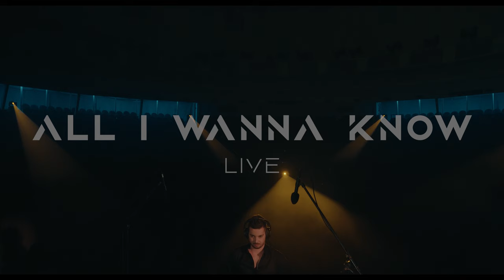Ris Flower - All I Wanna Know (Live Power Session)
Ris Flower -  Live Power Session

"All I wanna know" by Ris Flower

Written and composed by Ris Flower and Pavle Vasiljevikj
Arrangement: Boris Cvetanovski, Filip Puleski, Stefan Aleksovski, Gjoko Maksimovski, and Kristijan Lafazanovski
Production: Mustafa Canbazlar, Arikan Sirakaya and Ris Flower
Mix&Mastering: Arikan Sirakaya - Studio Ari / Istanbul
Vocal: Ris Flower
Backing Vocals: Stefan Aleksovski
Guitar: Filip Puleski Keys and
Bass Guitar: Gjoko Maksimovski (Gjole)
Drums: Kristijan Lafazanovski

Directed by Bruno Veljanovski
Director of Photography: Boris Ralev
Camera Operators: Dona Dameska, Vladislav Gavrilovski, Petar Ralev
Video Edit: Trifun Sitnikovski
Location: Universal Hall Skopje

Live Sound Recording: Evgenij Karevski
Lighting Design: Martin Dimitrijev - DVD Plus
Sound Equipment: Oliver Petrovski
Styling: Medain Aslan and Daniela Gjurovska
Photographers on set: Aleksandra Kostadinovska and Julijana Zafirova

Special thanks to Filip Avramchev, Universal Hall Crew, Fashion Group Macedonia, Martin Krstevski - Phonolux, Martin Puleski, Lil Krizan, and Goran Ristovski.

ALL I WANNA KNOW

Like bullets to the sky
You're shooting with your eyes
And I'm becoming
someone that I shouldn't be

This tough game
Like bullets, to the sky you're shooting with your eyes

All I wanna know is
Oh oh oh
Why you wanna kill me?
Oh oh oh
Oh I wanna know
Why you're trying to trying to trying to shoot me down?

Perfect lies are fired from your eyes
And I'm becoming